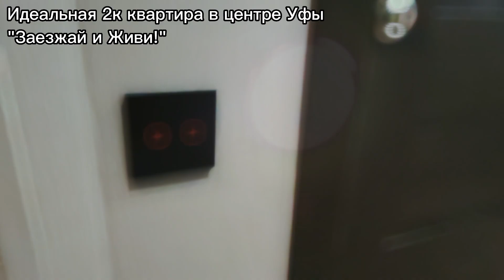Идеальная двушка на Центральном рынке